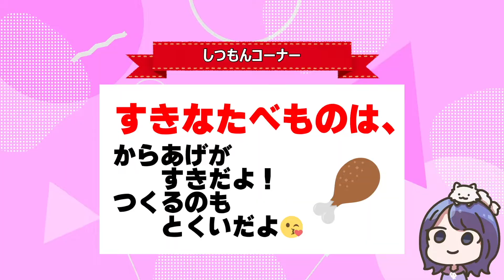ジェナからハッキング💀されたロブロックスを守れ🖥💥【ロブロックス】【ROBLOX】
🌸さっちーのロブロックスグループ